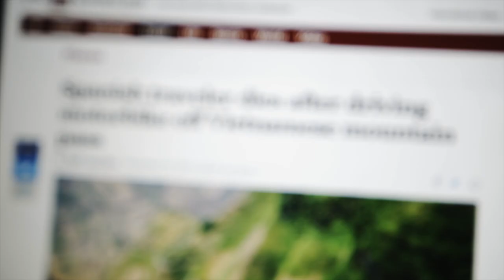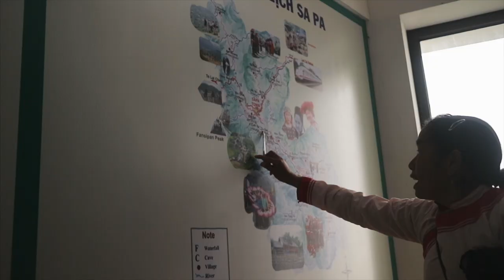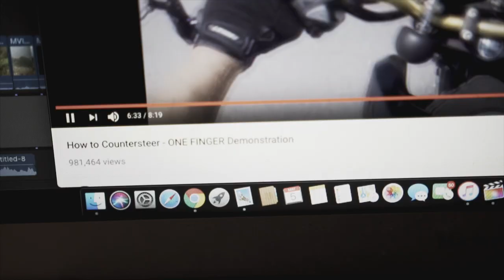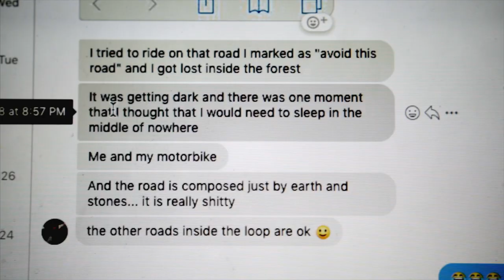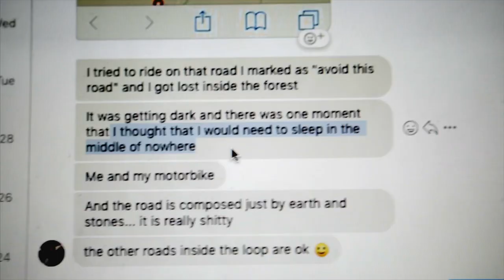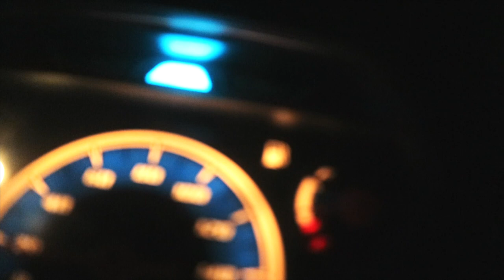the motorbike loop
this is the story of my trip around the Ha Giang Loop.

music featuring:
lady killers - t3tsuo
the mint instrumental - earl sweatshirt
1990 - young taylor